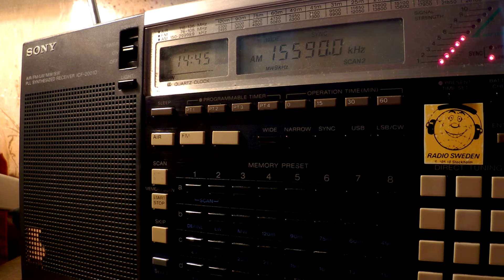31 10 2016 Reach Beyond Australia in Kannada to SoAs 1443 on 15550 Kununurra